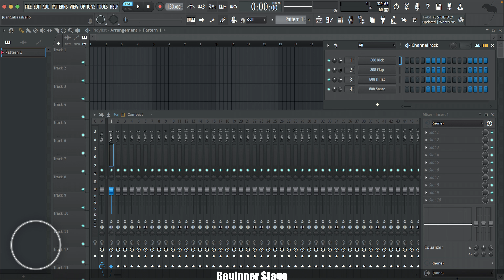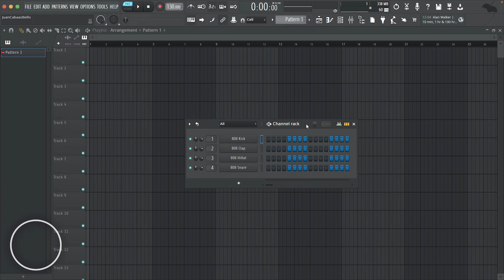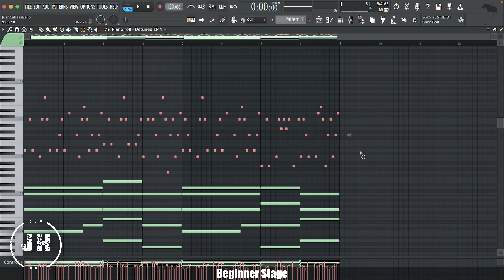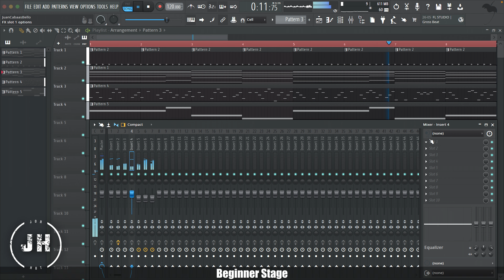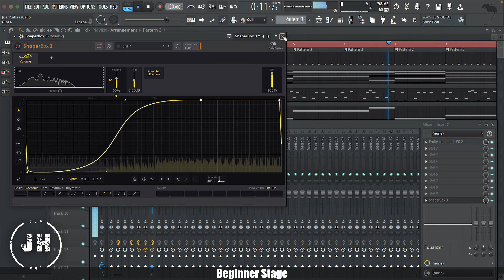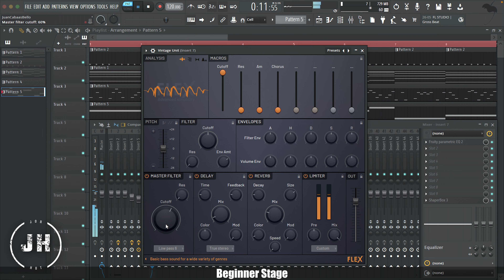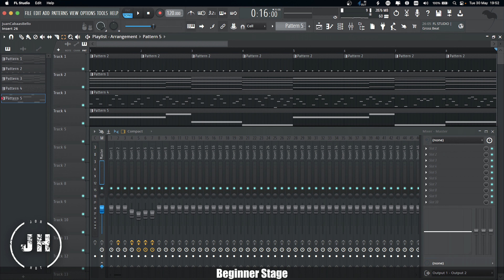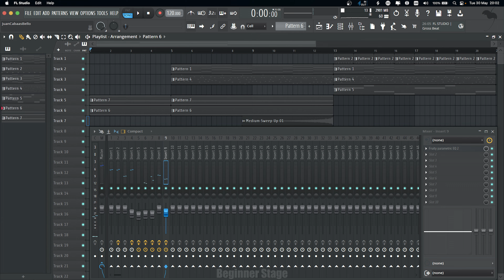Making a song from scratch, Learning Curve Of Music Production (Chapter 1)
Go deep into the journey of learning music production, see what is coming next on your own productions or what you should learn next to improve your tracks.

Chapter 1 : Beginner Stage

00:00 Intro
00:55 Step 1 : Explore Global Options
01:12 Step 2 : Explore Main Windows
03:09 Step 3 : Create a Music Idea
05:10 Step 4 : Basic Mixing
10:00 Step 5 : Basic Arrangement

Chapter 2 coming on 24/06/23